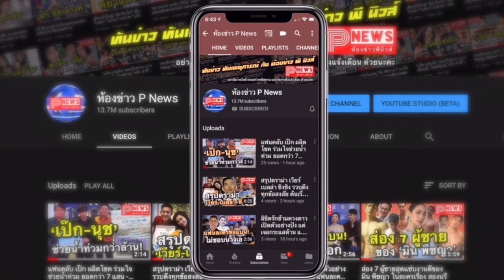ห้องข่าวพีนิวส์ | 'เจมีไนน์-โฟร์ท' นำทีม My School President Prom Night Live ทำฟินสนั่นโลก!